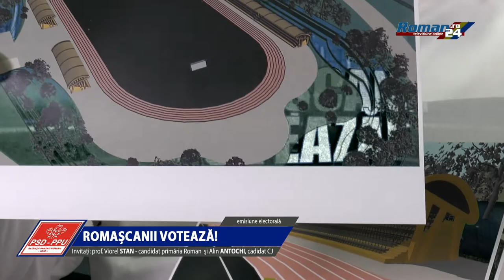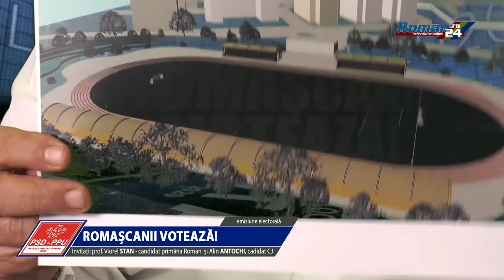Romascanii votează - Invitati Viorel Stan si Alin Antochi